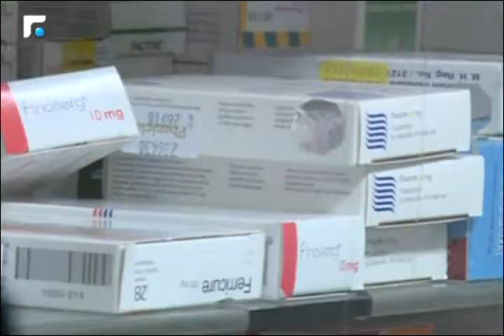أسباب الغيرة وأنواعها كتيرة..من يغار أكتر الرجل أو الإمرأة؟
بالأمتال الشعبية بيقولوا الغيرة بالحب متل المي للوردة، القليل بينعش وكتيرو بيقتل. وبيقولوا كمان الغيرة بتشّل الحب. أسباب الغيرة وأنواعها كتيرة. منها المعتدل ومنها يلي بيتجاوز المعقول. والسؤال للناس مين بيغار أكتر الرجل أو الإمرأة. تقرير للزميلة بشرى عبيد منتابعو سوا.